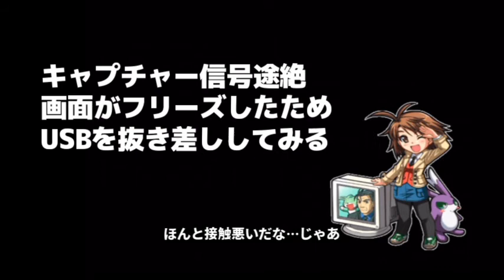【音読推理】時給弁護士となって勝訴請負人になる！ #20｜第八話『らせんの構造』中編【THE 裁判】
▼概要
　主人公の司法官「桃田司」となり、弁護士として立ちはだかる奇問難問を
　「法廷」という舞台で解決していく！全10話。

※可愛い女の子などCV有りのほぼフルボイスのゲームです。
　ですが、ボイスのない部分は男が音読。たまにキモイ女声含む。

★動画視聴アンケート（匿名で行えます）
　アンケートへの回答・ご協力、よろしくお願いします！

タイトル：SIMPLE2000シリーズ Vol.43 THE裁判
　　　　　～新米司法官 桃田 司の10の裁判ファイル～
発売日：2004年3月18日
ジャンル：陪審員制裁判シミュレーション
フォーマット：PlayStation 2
ジャンル：サウンドノベルアドベンチャーゲーム
開発元：(株)ディースリー・パブリッシャー